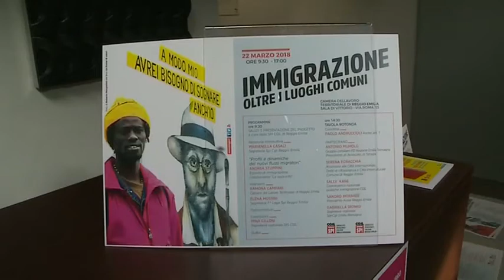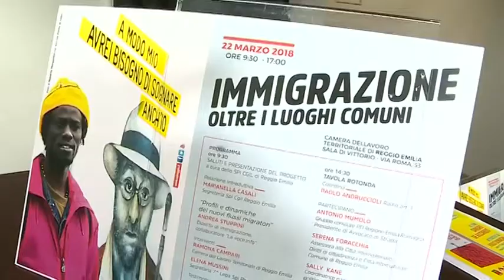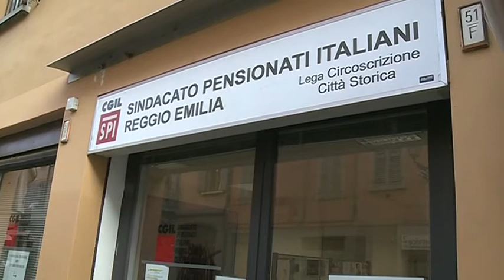IMMIGRAZIONE. OLTRE I LUOGHI COMUNI. Giornata di confronto e discussione a Reggio Emilia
Una iniziativa organizzata dal Sindacato pensionati SPI di Reggio Emilia e regionale che ha registrato gli interventi di Marianella Casali, Andrea Stuppini, Ramona Campari, Elena Mussini, Mina Cilloni, Antonio Mumolo, Serena Foracchia, Sally Kane, Sandro Morandi, Gabriella Dionigi